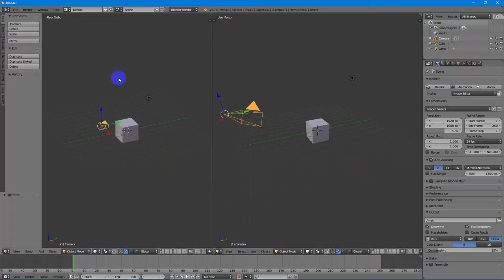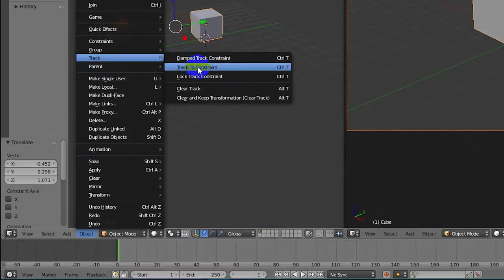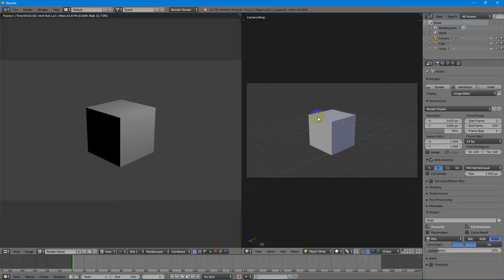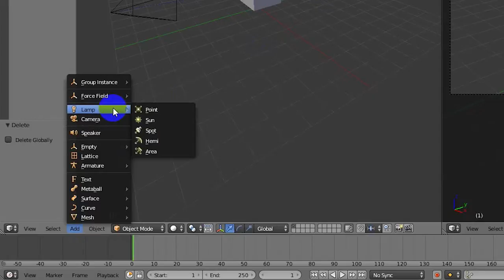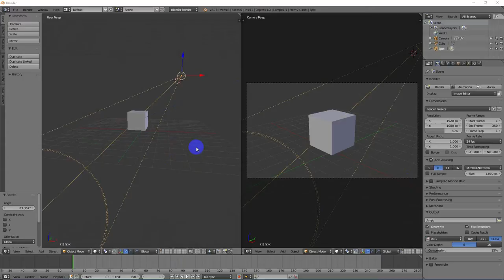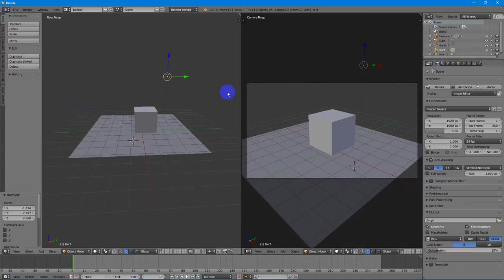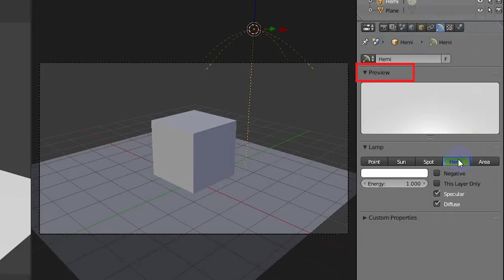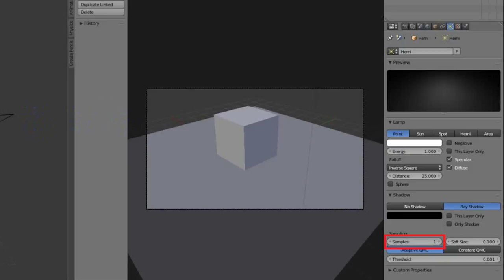การควบคุมกล้องและแสง